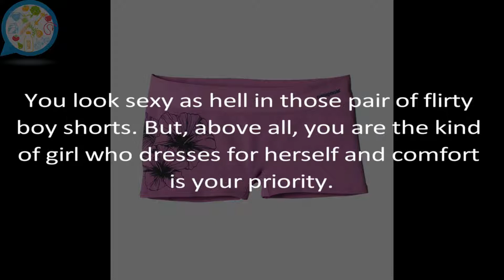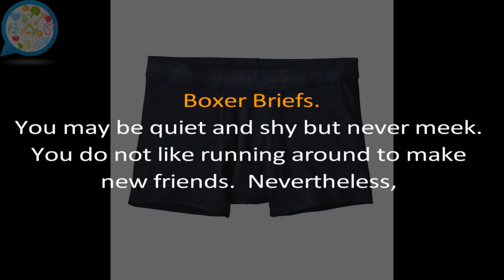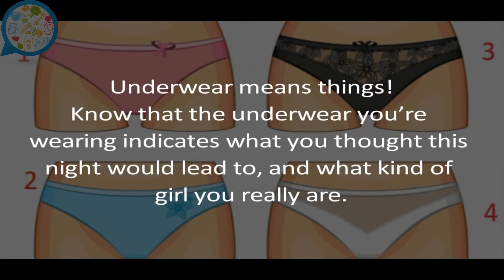WHAT A WOMAN’S UNDERWEAR SAYS ABOUT HER PERSONALITY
Boy Shorts
If boy shorts is your choice, we can tell you are a sporty girl who is blessed with a great butt. You look sexy as hell in those pair of flirty boy shorts. But, above all, you are the kind of girl who dresses for herself and comfort is your priority.
Thong
You might be a little intimidating. And when it comes to argument, you are nothing but ferocious. Your friends always seek your help when making plans or need guidance. You always believe in speaking your mind.
Bikini
If you are bikini girl, you dream would be to spend most of your days on a beach somewhere, washing all your worries in the ocean. You like to dance at music festivals, concerts but you never like to dance to the tune of office gossip. You just like to stay away from that kind of stuff.
Granny Pants
Comfort has always been priority and you do not give a damn to what others think about your underwear choices. But, the best thing about you is that you are quirky and you are cool with it.
G-string
You’re a sexually-free woman, who enjoys the company of male friends more than your female friends.  And that’s because you always found more comfort in the male species as they make you feel at ease. Your friends call you life of the party.
Boxer Briefs
You may be quiet and shy but never meek. You do not like running around to make new friends.  Nevertheless, loyalty has always been your default mode, your friends can always bank on you when they need you.
Commando
You don’t care about something as random as underwear. You are a problem-solver who likes to enjoy her time and have fun rather than sitting inside folding her clothes. You live life with so much passion, and you find the endless beauty in every single thing.
Underwear means things! Know that the underwear you’re wearing indicates what you thought this night would lead to, and what kind of girl you really are.